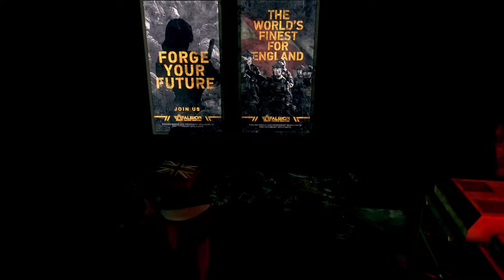Watch Dogs® Legion - Negócios Da Mary Kelley On Xbox One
As investigações sobre o atentando contra Londres levam aos negócios da Mary Kelley, uma mafiosa cibernética.